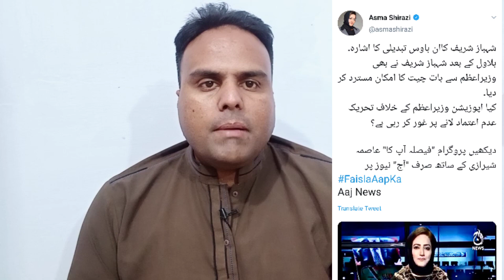Imran khan Is in Huge Trouble ,BIG change is Going To Happened in House , Asma Shirazi Analysis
Credit Links
Music in this video